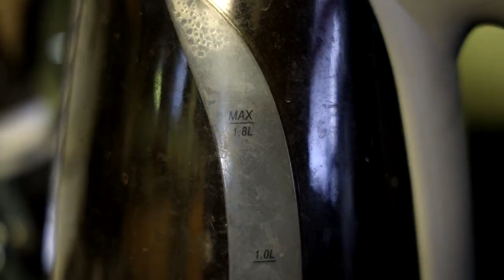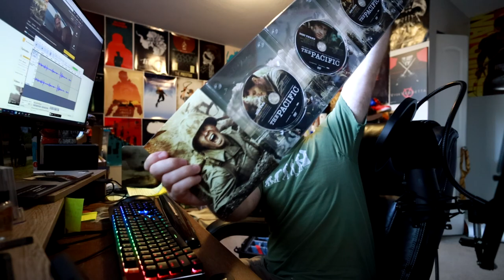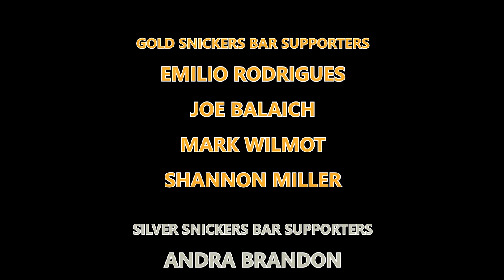The Pacific Series Review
After years of saying I would do it, I finally rewatched The Pacific! Along with listening to Robert Leckie and Eugene Sledge's books in prep for this, it was an experience going back through this series and learning more about what these soilders went through.
I hope you guys enjoy this series and give it a rewatch yourself with some of the information I give.